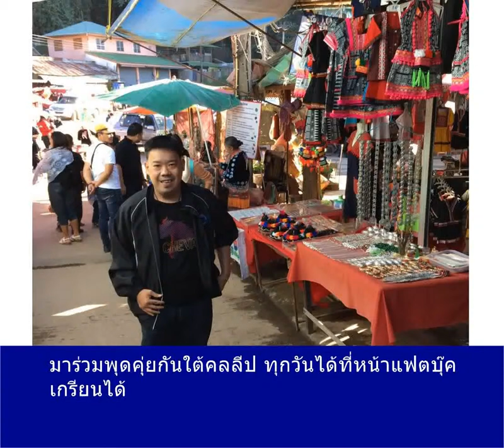ขอเพิิ่มเพื่อน ติดต่อ หน้ายิม นิค ศาลายา เนตไอดอลเพาะกายไทย